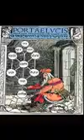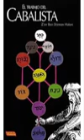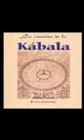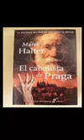teosofia definicion de la cabala judia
SE EXPLICA LA CABALA DESDE EL PUNTO DE VISTA TEOSOFICO